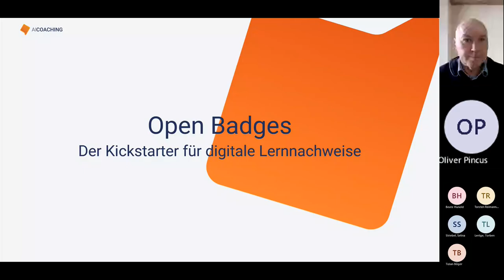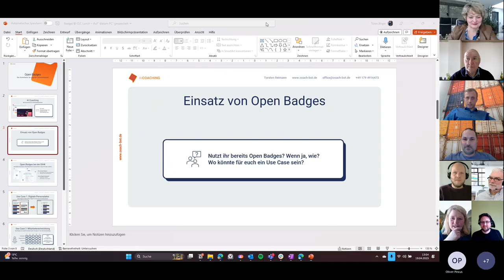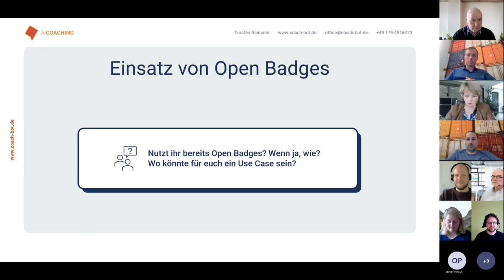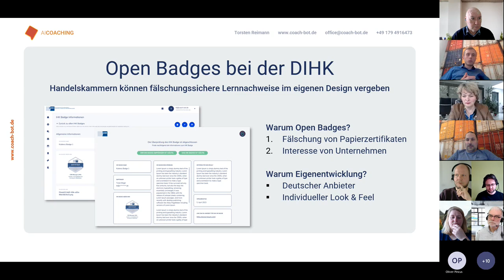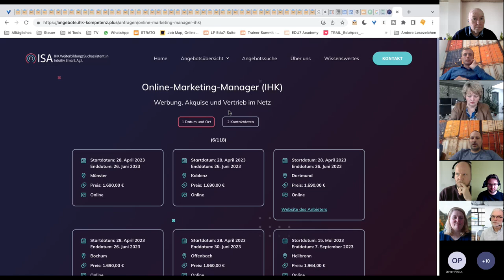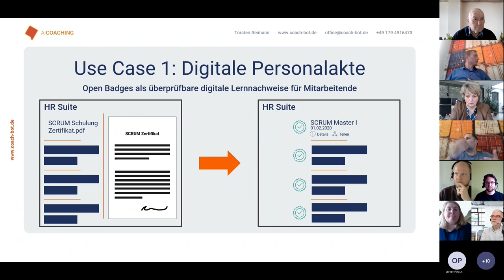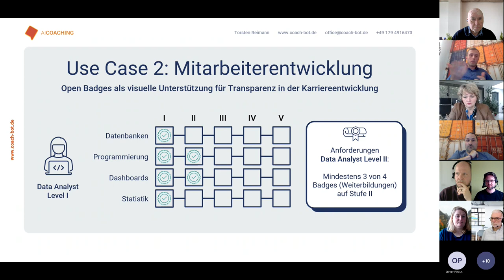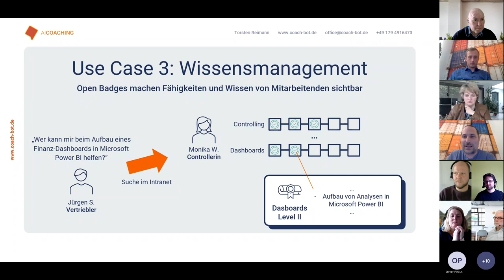CL Meetup am 19.4.2023: Use Cases von Open Badges - ein Erfahrungsbericht mit Diskussion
Torsten Reimann und Tizian Böger haben eine Open Badges Lösung für fälschungssichere IHK-Zertifikate gebaut. Dabei sind ein paar Ideen zum Einsatz von Badges entstanden. Die wurden dann in der Session von den Anwesenden diskutiert. Dabei sind ganz neue Ideen für Badges entstanden.
Aufzeichnung des Corporate Learning Meetups vom 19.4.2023.